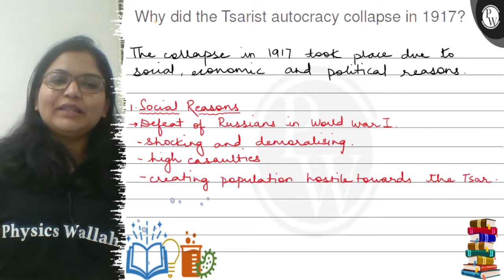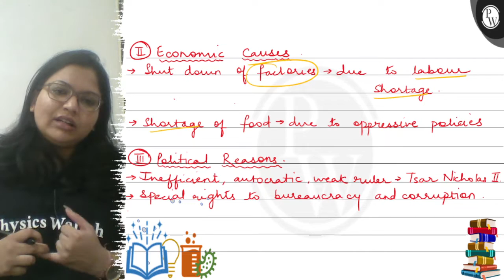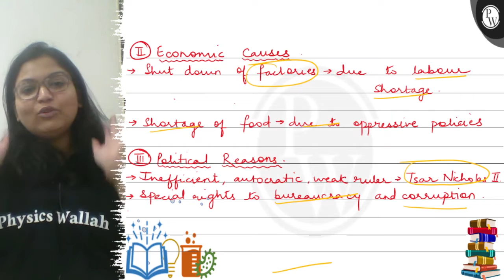Why did the Tsarist autocracy collapse in 1917? The collapse in 1917 took place due to social, e...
Why did the Tsarist autocracy collapse in 1917?
The collapse in 1917 took place due to social, economic and political reasons.
1. Social Reasons
\( \rightarrow \) Defeat of Russians in world war I.
- shocking and demaralising.
- high casaulties
- creating population hostile towards the Tsar.